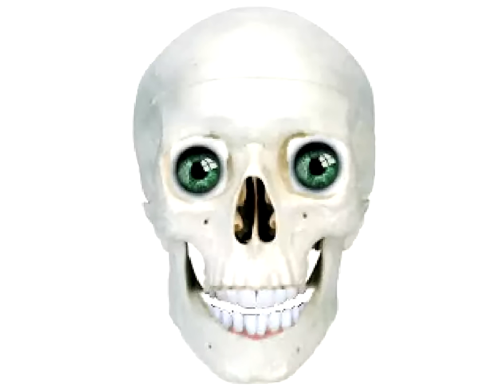n kob jjb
i like black poeple